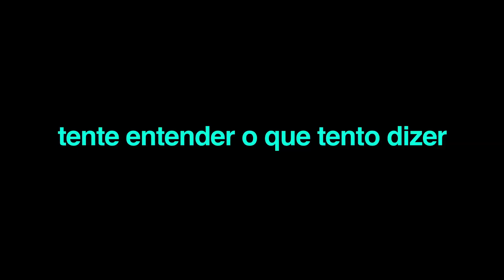Tente entender o que tento dizer [pílula 3]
FICHA TÉCNICA
Direção: Emília Silveira
Produção: MPC Filmes
Gênero: Documentário
Duração: 79 minutos
País: Brasil
Ano: 2019

SINOPSE
"Tente Entender o que tento dizer" é um documentário sobre a força do coletivo e da militância na transformação de pessoas e realidades marcadas pelas barreiras impostas pelo HIV. Em contraponto à desinformação, o filme mostra que a vida é rica em possibilidades ao acompanhar a trajetória cotidiana de seis personagens soropositivos das mais variadas classes sociais, profissões, orientações sexuais e religiosas.

E nos acompanhe nas redes!